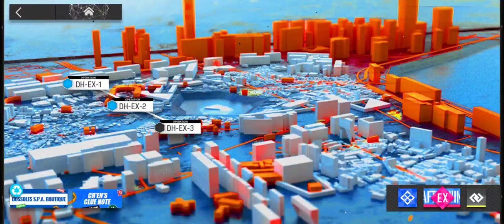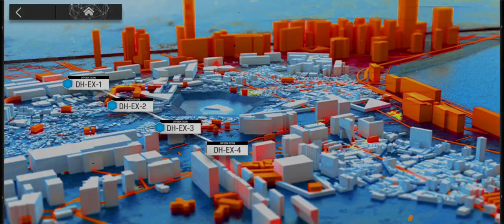Arknights 220203 Summer Carnival DH EX-3 MOMENT